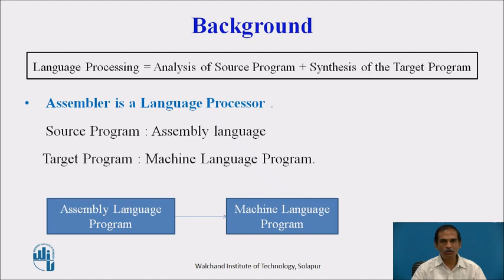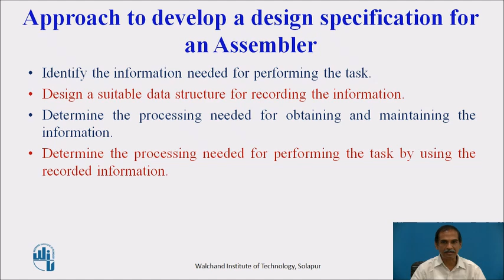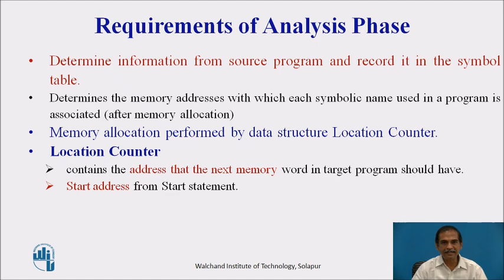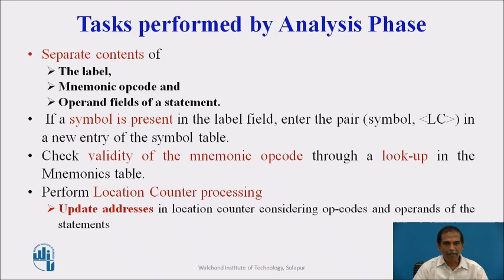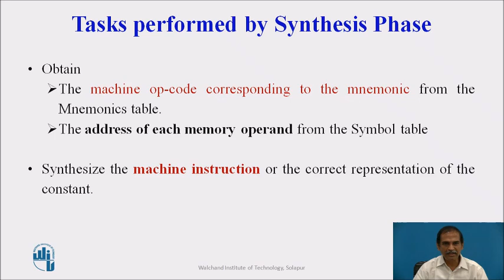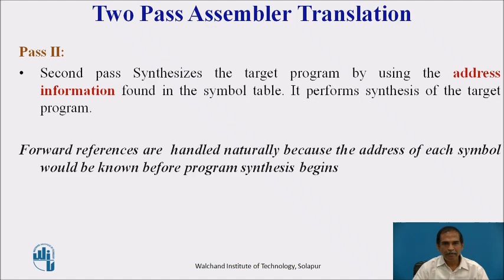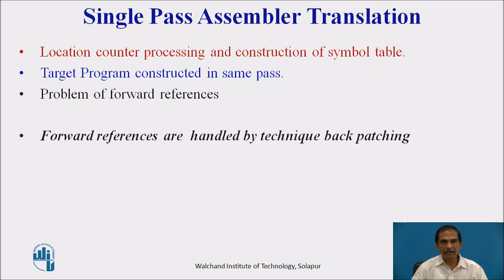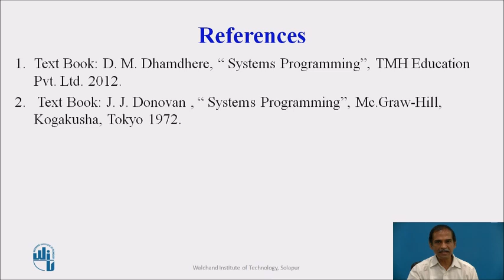Single Pass and Two Pass Assemblers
Dr. Lobo L.M.R.J
Associate Professor & Head, Dept of Information Technology
Walchand Institute of Technology, Solapur